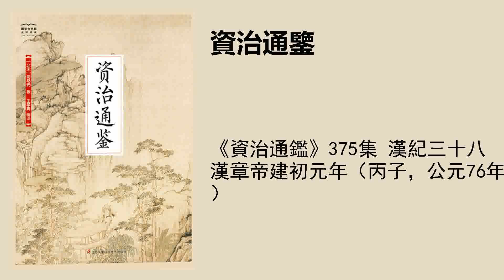《資治通鑑》375集 漢紀三十八漢章帝建初元年（丙子，公元76年）